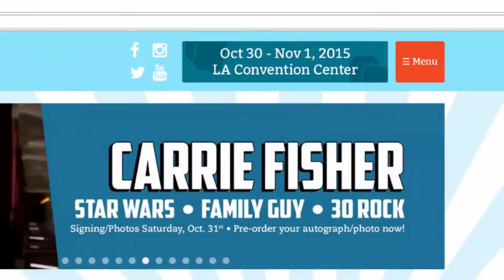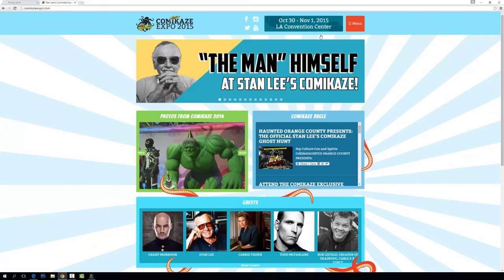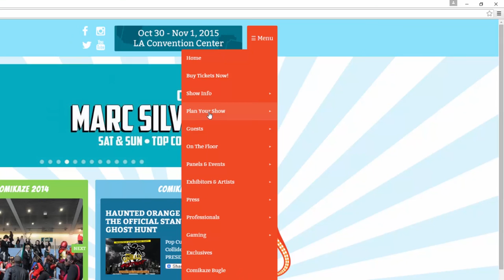Stan Lee's Comikaze!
The L.A. Explorers share some tips on attending Comikaze 2015!